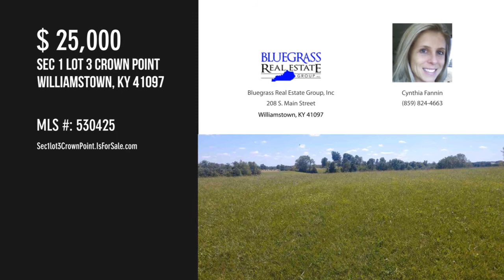Sec 1 lot 3 Crown Point, Williamstown, KY 41097 - Cynthia Fannin - MLS 530425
Sec 1 lot 3 Crown Point
MLS 530425

Bring your House Plans*Great building site in desired Williamstown Independent School System*Country setting*close to ARK*City water*Restrictions apply

Contact Agent:
Cynthia Fannin
Bluegrass Real Estate Group, Inc